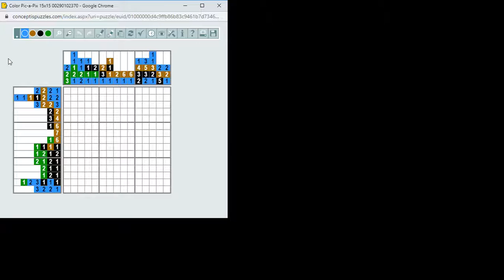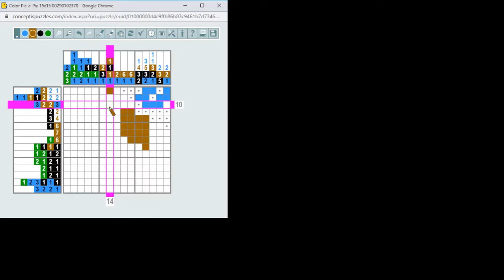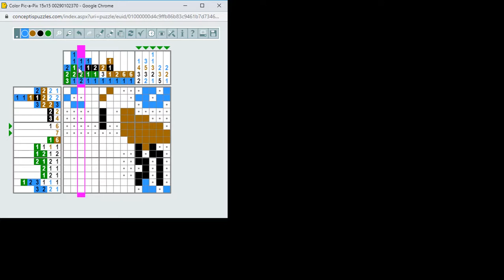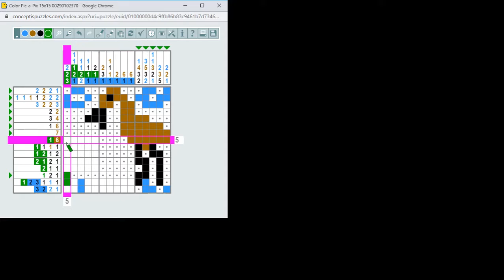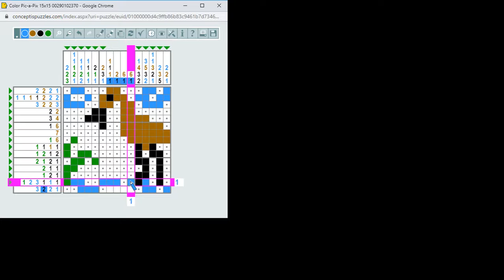Color Pic-a-Pix megoldása lépésről lépésre (bird-madár) 2020.04.26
Egyszerű? 15*15-ös Color Pic-a-Pix megoldása lépésről lépésre